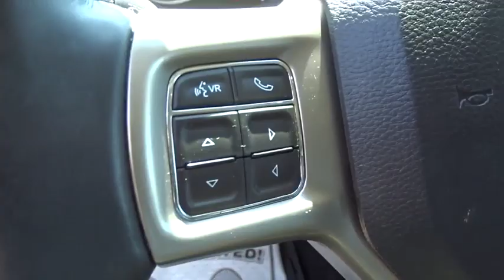2016 Ram 1500 Columbus, Lancaster, Central Ohio, Newark, Athens, OH C28891A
Red U 2016 Ram 1500 available in Columbus, Ohio at Bob Boyd Auto Family. Servicing the Lancaster, Central Ohio, Newark, Athens, OH area.

2840 N. Columbus St.

Recent Arrival! 2016 Ram 1500 Laramie Red CARFAX One-Owner. Odometer is 11397 miles below market average!brbrbrReviews:br  * Smooth-riding coil spring rear suspension also enables air-suspension option; excellent trio of engine choices; smooth and efficient eight-speed automatic transmission; Rebel 1500 off-road package more than just stickers; cabin is quiet and attractive; straightforward controls and audio. Source: Edmundsbr  * Massive interior room; low step-in height; available fuel-efficient diesel engine. Source: EdmundsbrbrbrProudly Serving: Dublin, Columbus, Westerville, Chillicothe, Dayton, Zenia, Springfield, Wilmington, Beavercreek, Marysville, Cincinnati, Cleveland, Lancaster, West Jefferson, Grove City, and all of greater Ohio.